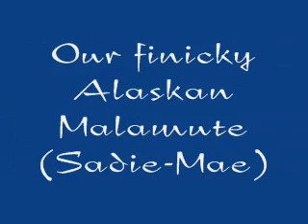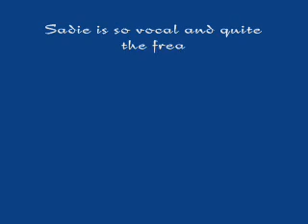Finicky Alaskan Malamute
Sadie Mae is so vocal, and quite the freak when it comes to food.